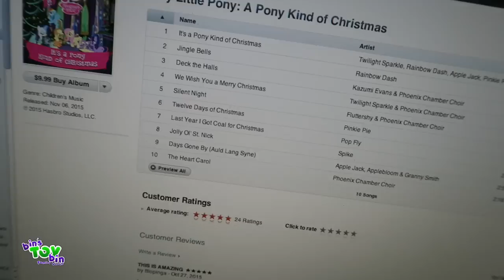Too Early for X-Mas Music???Jon says No & Viewer Q&A Session! | 11.6.2015 | Bins Toy Bin Daily Vlog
Jon is insistent on starting up some My Little Pony Christmas Songs!! We answer your Twitter questions!!!
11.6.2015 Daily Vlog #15